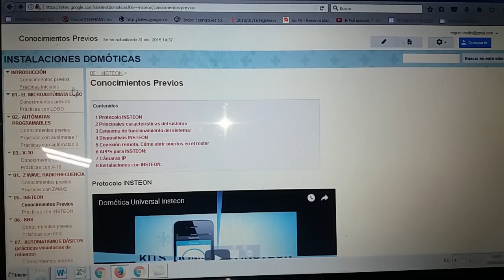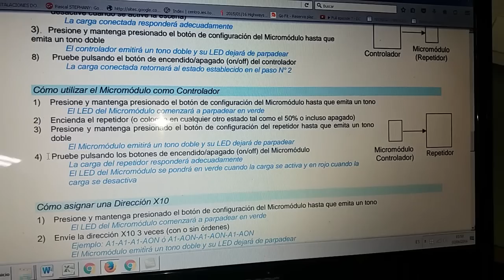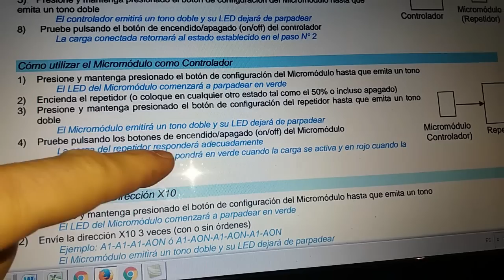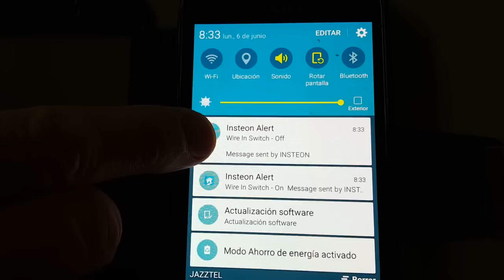DOMÓTICA INSTEON.- Cómo vincular dos dispositivos INSTEON entre sí (Detector de inundación)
Gracias.

Saludos cordiales.